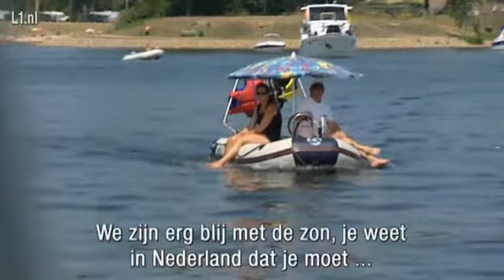Marleen en Nico op L1-22 juli 2013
Marleen en Nico met hun vrienden op het Leukemeer tijdens de hittegolf